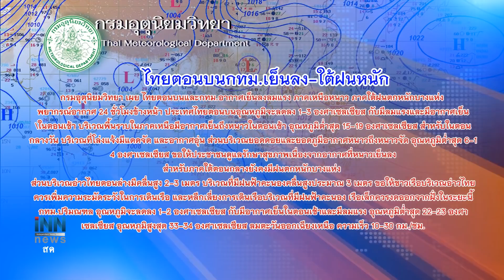แผ่นดินไหวลาวกระทบ9จ.แรงสั่นถึงกทม.:ข่าวต้นชั่วโมง 08.00 น.(21-11-62)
-แผ่นดินไหวลาวกระทบ9จ.แรงสั่นถึงกทม.
-นักวิชาการชี้โอกาสสูงกกต.ลุยเอาผิด"ธนาธร"ต่อ
-ไทยตอนบนกทม.เย็นลง-ใต้ฝนหนัก